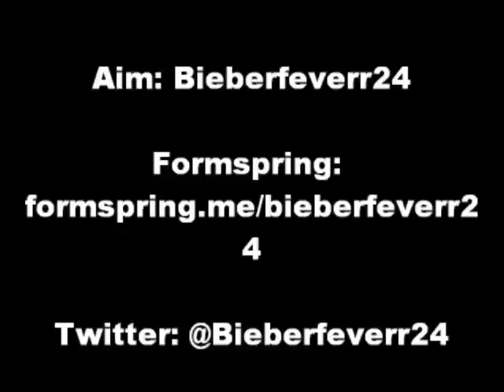Unexpected Love (a Justin Bieber love story) Ch.122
I know this song doesn't really fit with this chapter but I had nothing else to put haha.

-Ch 122; Justins House-
Justins POV:
I took my blackberry out of my pocket and walked out of Ryans room. I clicked on my contact list and typed in 'Taylor Swift'. I hit the send button and walked downstairs as her callback tone came on. Obviously it was one of my songs, I mean she does adore me, I laughed to myself and then heard her voice on the other end of the line.
Phone call:
Taylor: Justin!
Justin: Hey Taylor!
Taylor: What's up sweetie?
Justin: Well I heard that you're in my town tomorrow night!
Taylor: Yep, that's right!
Justin: So, I was wondering if you could do me a little favor, well actually do Ryan a favor.
Taylor: Aw, you mean the one who had me and Boys Like Girls sing for that girl he liked and then he asked her out on stage? He's such a romantic, you should be more like him with Ashley!
Justin: Why does everyone keep saying that today?
Taylor: Because it's true! *laughs* So what favor does Ryan need?
Jusitn: Do you think you could get me, him, Sara and Ashley tickets to your show tonight?
Taylor: Of course I can! That'd be great! I can even bring you on stage to sing a song with me, if you want!
Justin: That'd be so cool! Oh and one other thing.
Taylor: Yeah?
Justin: Can you dedicate a song to Sara from Ryan? He's gotta give her some promise ring and wants to be Mr.Romantic like always.
Taylor: Aw, of course I'd be delighted to do that for him, which song?
Justin: He said that he'll tell you when he gets there.
Taylor: Alright, well listen, I have to go because I have a show right now, just show up tomorrow and I'll let them know you guys are coming.
Justin: Alright bye Taylor.
Taylor: Bye Justin, love ya!
Justin: *chuckles* Love ya too!
*end of phone call*
Justin: *turns around*
Ashley: *has her arms crossed* "love ya"? What was that?!
Justin: Uh..nothing..I was talking to..my mom..
Ashley: Sure you were, so did you get the tickets?
Justin: Yepp, she said for us to just show up.
Ashley: Yay! This is going to be so much fun! I'll call Sara and tell her!
Ashleys POV: I was so excited for the concert! I love Taylor Swift, but I didn't want Justin to know that cause then he'll complain about how I don't like him talking to her. I just think she'll steal him away, not intentionally though. I mean she is a lot more prettier then I am and can sing so much better then I can. Let's face it, she's the total package and could have any guy she wants, including Justin. I walked outside and dialed Saras number into my phone.
-phone call-
Sara: What.
Ashley: Uhm hello? Sara?
Sara: Yeah, what do you want.
Ashley: Uh, are you okay?
Sara: I'm fine.
Ashley: No you're not, something's wrong, what happened?
Sara: Ugh, promise you wont tell Ryan?
Ashley: I don't know Sara, I don't wanna get in between anything..Ryan's like my brother.
Sara: But I'm your bestfriend!
Ashley: *sighs* fine, I promise I wont tell Ryan.
Sara: Okay well..